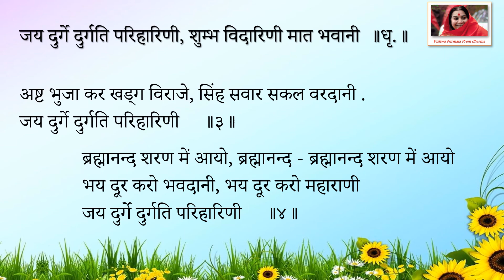Jai Durge Durgati Pariharini (जय दुर्गे दुर्गति परिहारिणी) Sahajyoga Bhajan with Lyrics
जय दुर्गे दुर्गति परिहारिणी
Singer Name:- Simple Sharma

जय दुर्गे दुर्गति परिहारिणी, शुम्भ विदारिणी मात भवानी  ॥धृ.॥

आदि शक्ति पर ब्रह्म स्वरूपिणी, जगत जननी चहुँ वेद बखानी ...
जय दुर्गे दुर्गति परिहारिणी     ॥१॥

Sahaj yoga Bhajans
Sahajyoa bhajans
Sahaj yoga Simple Bhajans
Sahajyoga Hindi bhajans

Sahajyoga Today's Mahayoga